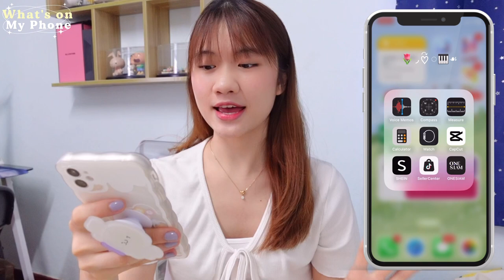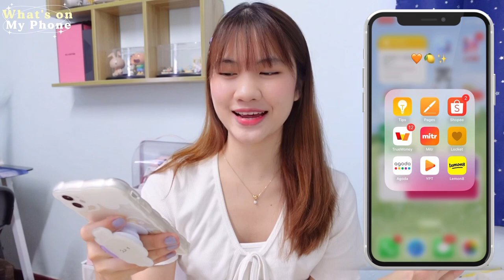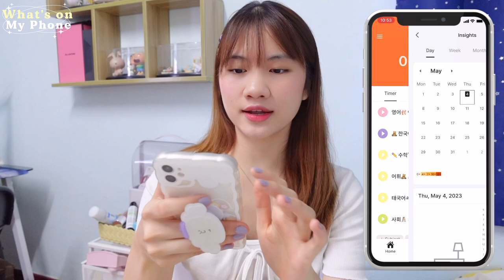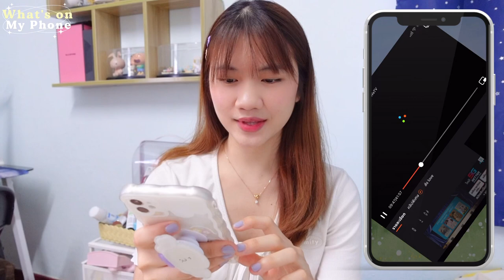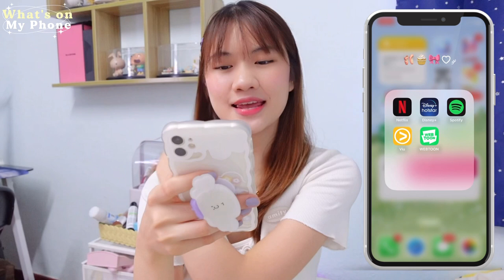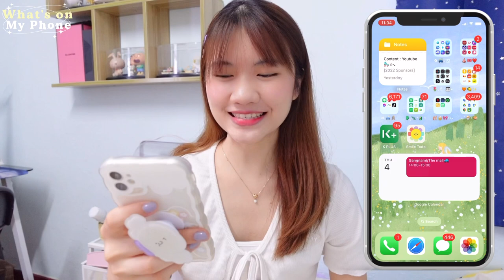What's on my Phone 2023 | มีอะไรในมือถือบ้าง? แนะนำแอปที่ต้องมี!!